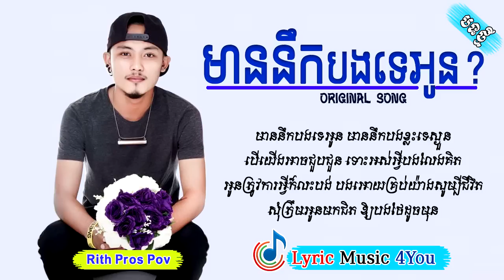មាននឹកបងទេអូន-Mean Nek Bong Te Oun By Rith Pros Pov_[Lyric Video]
my channel : Lyric Music 4You
entertainment
1-យើងខ្ញុំបង្កើតឆ្នោតយួនគឺសម្រាប់ពុកម៉ែបងប្អូនកំសាន្តលេងសប្បាយ
2-We create lottery tickets for our parents, friends, and entertainers
3- vdo Music and music and trekking entertainment
5-thank you very much